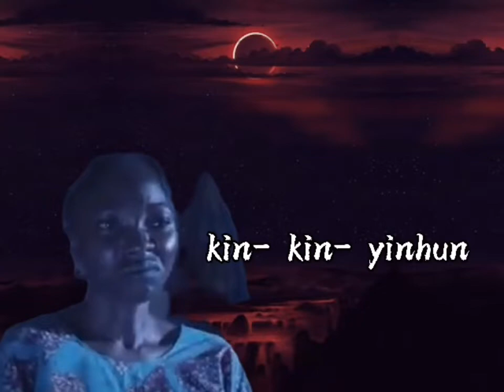ABEJOYE : The Commander summarized in 4 minutes !!!_Cinema recaps.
This is ABEJOYE SEASON 5 recapped,summarized and explained in few minutes
Movie:
ABEJOYE SEASON 5

This is  living Cinema recaps where Faith based movies will be explained in few minutes.